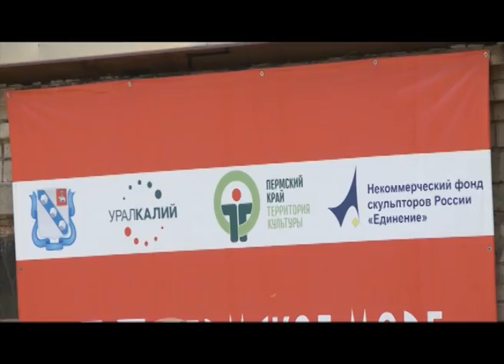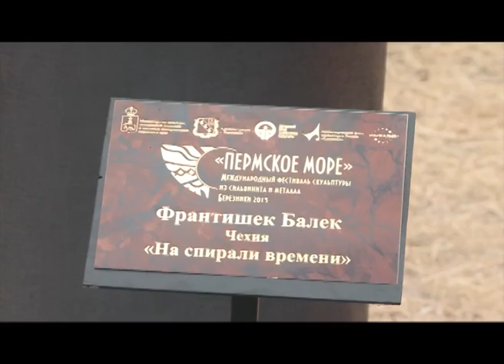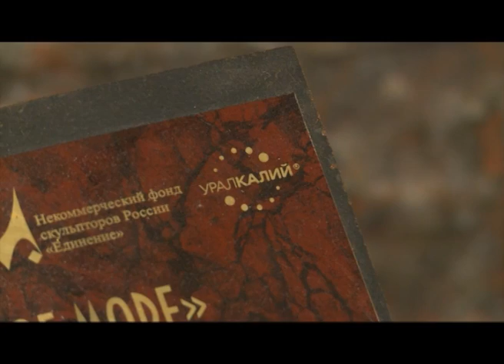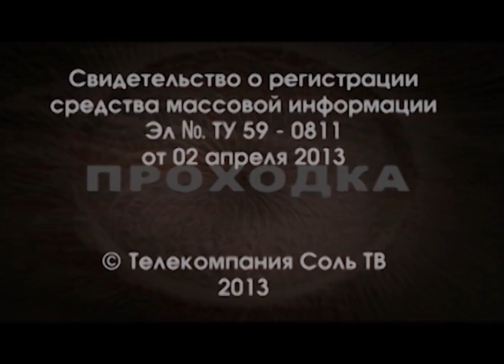Эфир программы "Проходка" (июль 2013) - фестиваль скульптур из сильвинита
В Березниках прошел Второй международный фестиваль скульптур "Пермское море". Архитекторы из разных стран творили из непривычного материала - калийной руды - сильвинита.